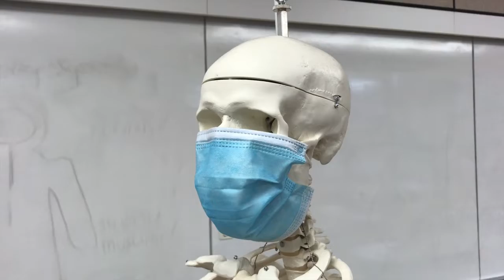2021 Tech Fest Promo